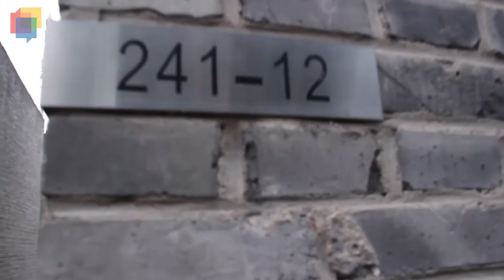Transnational Dialogues | Interview with Man Yu 满宇, Ge Fei 葛非 and Ge Lei 葛磊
Man Yu 满宇, Ge Fei 葛非 and Ge Lei 葛磊 are the founders of 2nd Floor Press in Beijing.

The interview was recorded during the Nomadic Residency of Transnational Dialogues, Beijing, June 2016. Filming and editing by Gaia Alberti.

Started in 2011 by the non profit NGO European Alternatives, Transnational Dialogues is an open and on-going cross-media platform managing and imagining artistic and cultural projects with a focus on the new geographies of globalisation and the emergence of a multi-polar artistic and intellectual world. Transnational Dialogues facilitates artists, creatives, professionals, intellectuals and writers to come together for a series of exchanges in both physical form and online. The platform promotes sharing of information, networking, and conceptual collaboration between individuals, organisations and institutions working in a variety of disciplines transnationally, and offers a trampoline for future collaborations and initiatives.